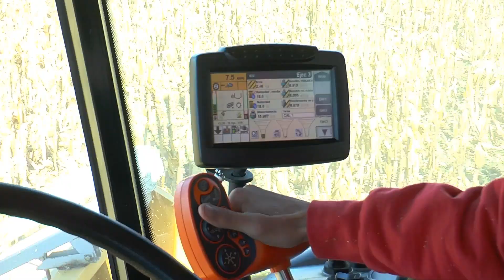EL PEOR SOCIO QUE SE PUEDE TENER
El estado obtiene más recursos que un productor propietario, y la diferencia se hace más grande cuanto mayor es la caída de rindes; por caso, con rindes 30% por debajo de los normales, se estima que el Estado recauda USD 4,5 por cada 1 USD que gane un productor propietario (zona extra pampeana), y con rindes 50% por debajo de los normales, el productor propietario perderá USD 96/ha, mientras que el Estado recaudará USD 231/ha por las distintas ventanillas impositivas. a un Estado desaprensivo, sobredimensionado y clientelista no hay nada que le alcance. No solo se dedica a mantener impuestos fuertemente distorsivos que penalizan actividades productivas vitales para el país sino que además gasta esos recursos como lo haría un multimillonario que tiene el futuro de varias generaciones asegurado.